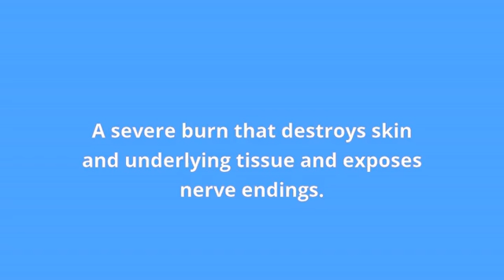what is the meaning of third-degree burn.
what third-degree burn means:
A severe burn that destroys skin and underlying tissue and exposes nerve endings.